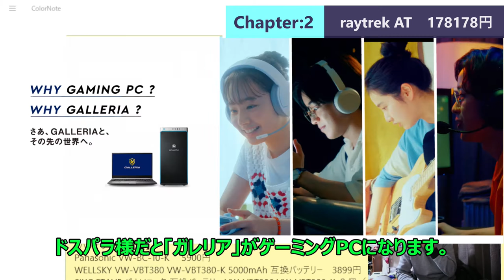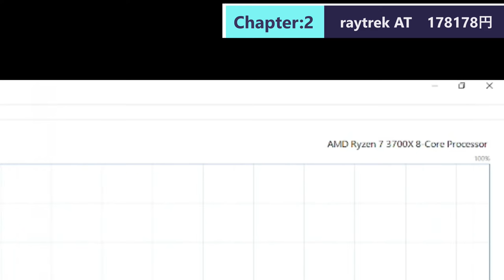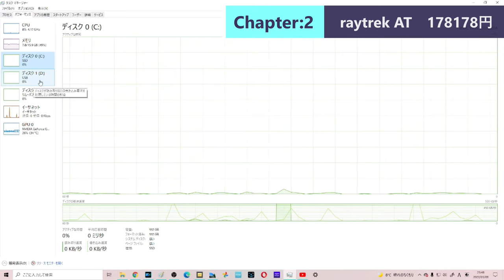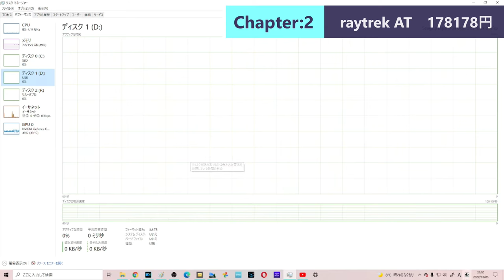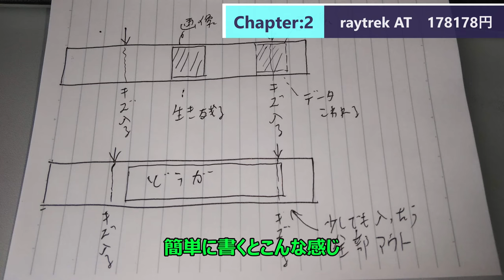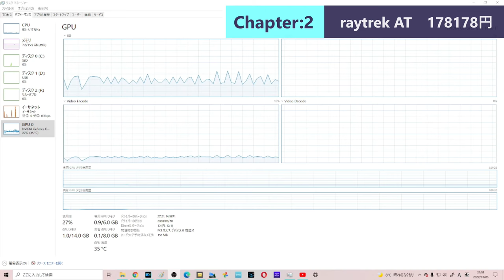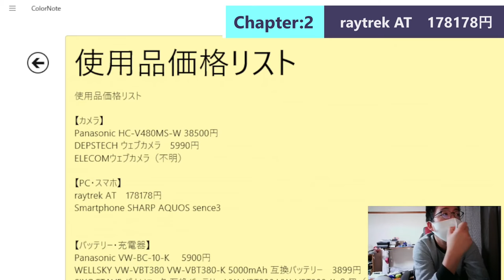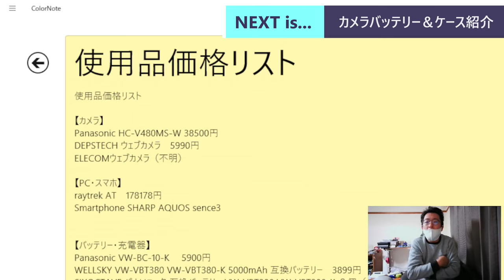ST087-6 山田の撮影・編集使用機材紹介②PC＆スマホ編【そうだ、YouTuberになろう。】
当動画関連サイト・チャンネルはこちら↓
ドスパラさま